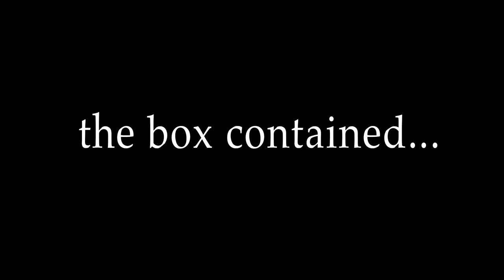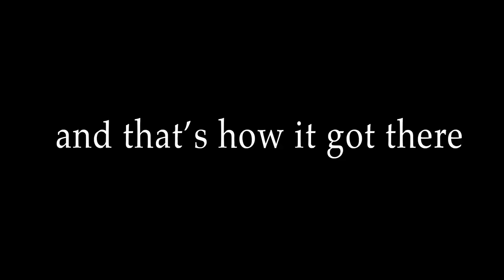Forgot My Nephew's Birthday - Crazy Plan Saves The Day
Forgetting a loved one's birthday is one of my greatest fears, yet I'm embarrassed to say every once in a while it still does happen. On this particular occasion I was fortunate enough to remember my nephew's birthday before the day had ended and was able to take drastic measures to ensure his present was delivered on time.

Starling Birch